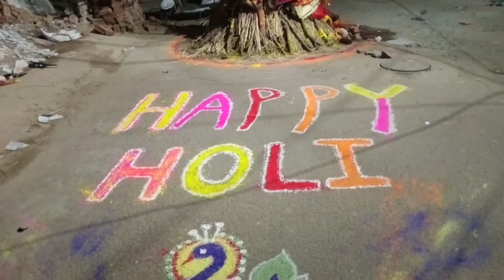Holi ki shopping 🛒 🛍️/Holi celebration special/colourful festival 👍👩‍🦳💐/Happy holi ⛲/ vidhi vidhan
Family entertainment
Thanks